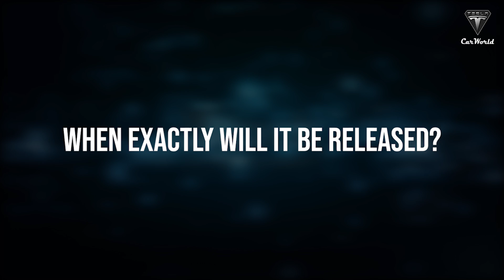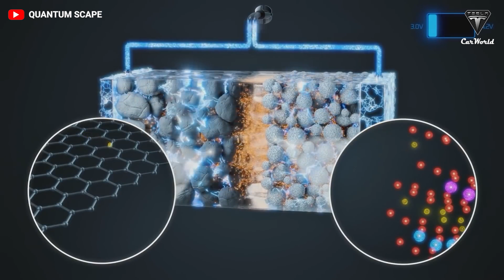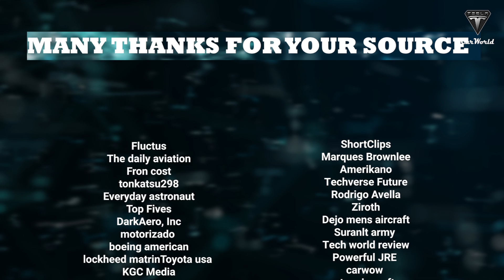Finally Happened! Elon Musk reveals Tesla VTOL 4.0 model, Release 2023!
Finally! Elon Musk reveals Tesla VTOL 4.0 model, Release 2023!
Musk said in 2008 that an electric jet becomes more feasible as batteries improve. As a result, in 2023, the billionaire entrepreneur will finally reveal a new supersonic jet product, or what we'll call a Tesla VTOL concept, and we have to say, the design is insane. So why did Tesla develop the VTOL model? When exactly will it be released?

Elon Musk has not been shy in speculating about extending Tesla’s business beyond electric cars, space exploration, hyperloop tunnels, brain implants, and trucks. A concept design for a "Tesla Model V" electric aircraft has caught the attention of Elon Musk.
He said that electric planes will be one of Tesla's future products in 2023. He wants to construct an electric supersonic plane with price of $100,000. The planes Musk wants are not like conventional airplanes; they will soar to great heights using vertical takeoff and landing technology before utilizing battery power to reach speeds of over 768 miles per hour.
As the CEO of two multibillion-dollar firms: SpaceX and Tesla, he is also the brains behind The Boring Company, Neuralink, and OpenAI. He could do so many things at once.
But where did this Tesla VTOL 4.0 model originate from?
The Model V is a VTOL electric concept designed to utilize the best electric car technology on an aerial platform. The idea wasn’t Tesla’s.
It was designed by an industrial designer from the United Kingdom, Tom Abbot-Davies. Musk saw the design and commented on it on Twitter, saying it looks pretty cool, which is an understatement. The design of the Model V isn’t based on a flying saucer; it is based on the look of a manta ray, and it would be able to carry more than one passenger.